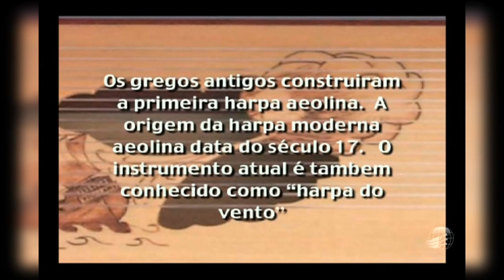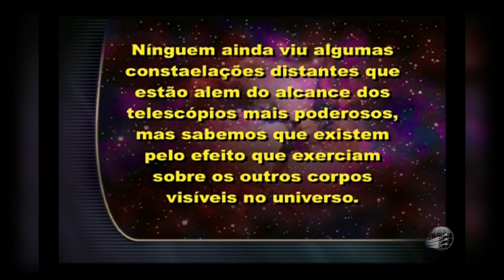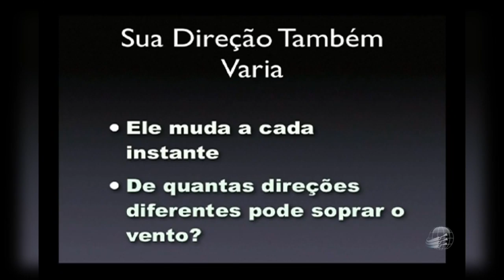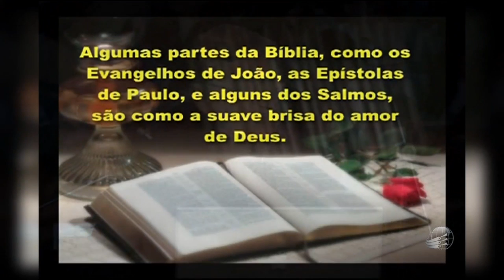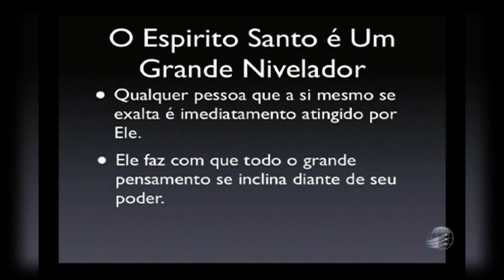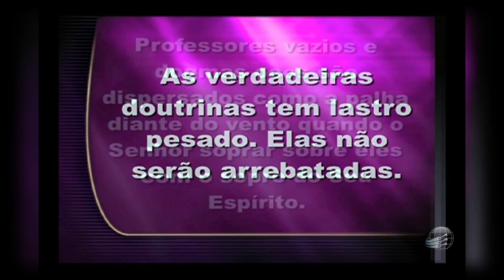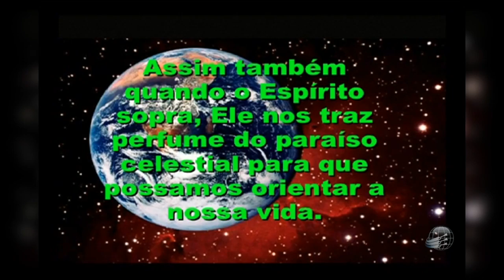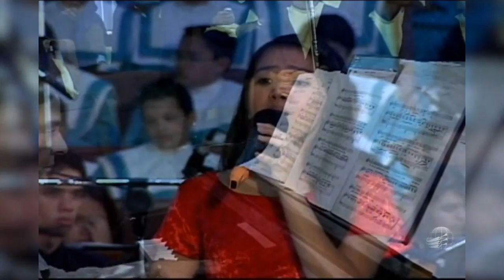Uma Harpa Aeolina - Pr Henry Feyerabend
Semana de Oração - 01 de outubro de 2005